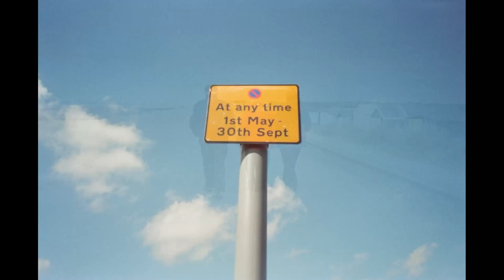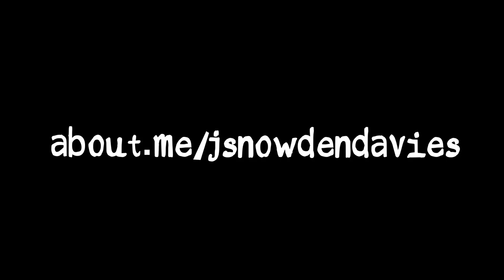Challenges and reflections on lockdown; slow photography on 35mm film revisited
My hobby of slow photography has been very helpful during the pandemic, both on lockdown and in "the new normal". I take some time to reflect on this, along with a slideshow of some of my most popular images according to Flickr.

I originally recorded this for BBC Upload back in July, but that was only on the radio for one night, and only available in iPlayer for 6 weeks, so I decided to make it into a PCV episode for you.